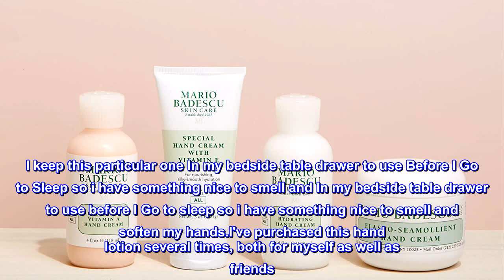Great product - Mario Badescu Rose Hand Cream with Vitamin E, 3 oz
Enriched with Vitamin E. Infused with a light Rose. Softens, smooths, and nourishes.
Softens, smooths, and replenishes dry hands.
Apply as often as needed, especially after hand washing. If product gets into eyes, rinse well with water.
Love this stuff
Love this handcream. It smells so nice and is very moisturizing. Got the rose lip balm too! These days I keep hand cream all over the house, at work, in my car and purse. I keep this particular one In my bedside table drawer to use Before I Go to Sleep so i have something nice to smell and In my bedside table drawer to use before I Go to sleep so i have something nice to smell and soften my hands.I've purchased this hand lotion several times, both for myself as well as friends. The scent isn't overwhelming or artificial.